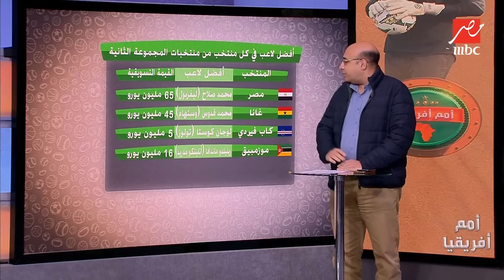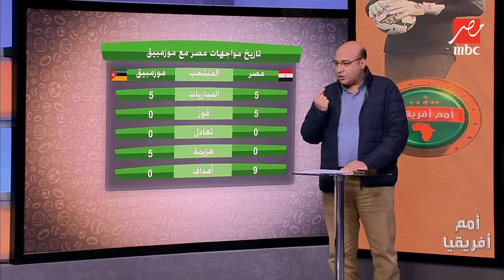أمم افريقيا | خالد طلعت يستعرض مقارنة بالأرقام بين مصر ومنتخبات المجموعة .. ورقم سلبي مقلق للفراعنة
في فقرة الأرقام والاحصائيات يوضح لنا خالد طلعت مقارنة لأرقام المنتخبات المشاركة في كأس امم افريقيا ورقم غير جيد للمنتخب المصري ذلك من خلال برنامج أمم افريقيا

 أمم أفريقيا برنامج يقدمه الإعلاميين مهيب عبد الهادي و مدحت شلبي يقوم بتغطية أحداث كأس الأمم الأفريقية في كوت دي فوار و يستضيف نخبة من ألمع و أبرز نجوم الرياضة في مصر و أهم النقاد الرياضيين ليقوموا بتحليل المباريات